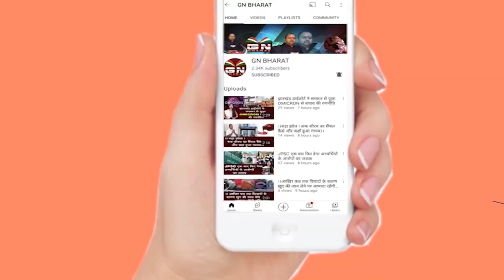1932 खतियान, स्थानीय नीति की मांग को लेकर अपने ही सरकार पर भड़के लोबिन हेंब्रम सुनिए...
1932 खतियान, स्थानीय नीति की मांग को लेकर अपने ही सरकार पर भड़के लोबिन हेंब्रम सुनिए...